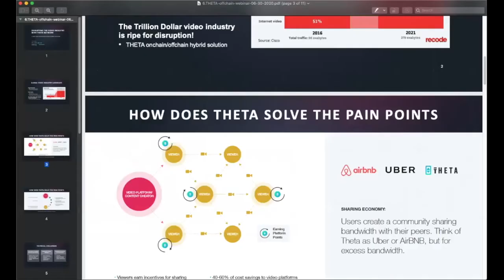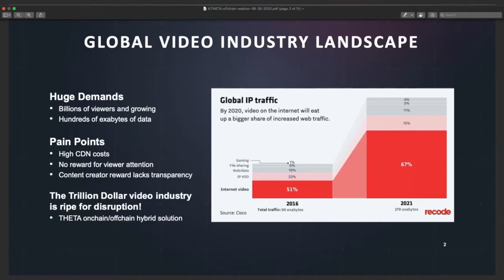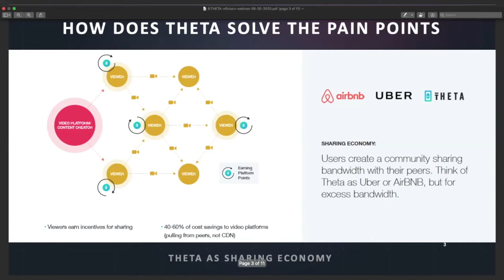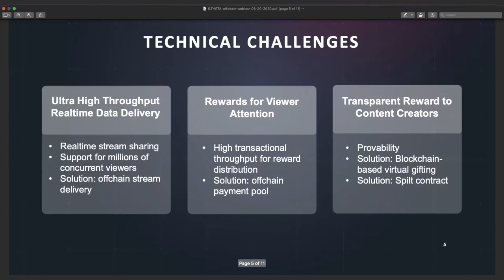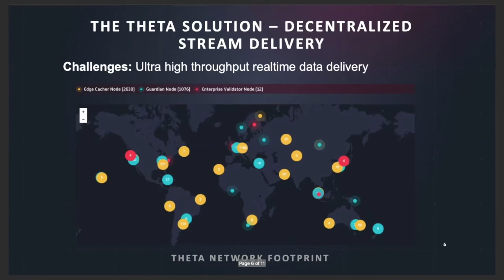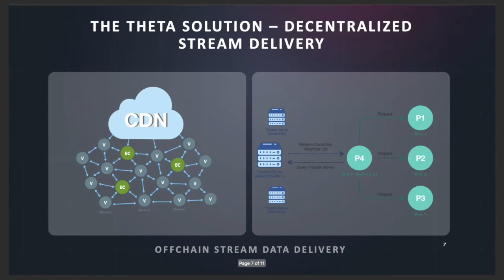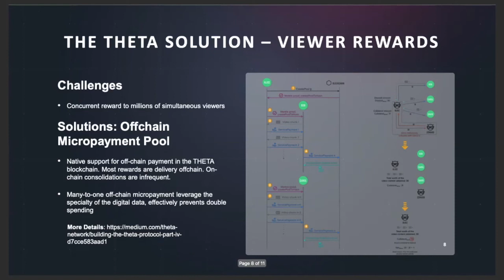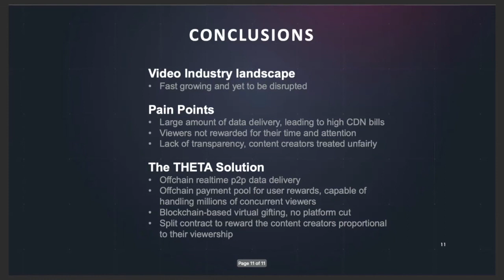Web3 0 Tech Talk: Theta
As part of our Web3.0 Tech Talk series, Jieyi Long - CTO of Theta talks about decentralized stream delivery, viewer rewards, and transparency with the Theta Solution.

This video is an excerpt from the Webinar "Web3.0 Tech Talk: Power of Offchain".